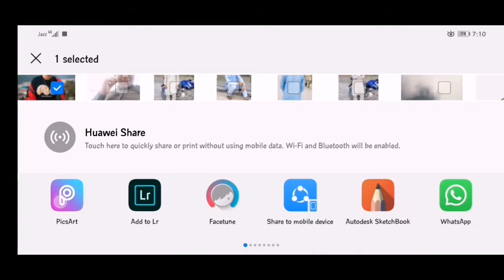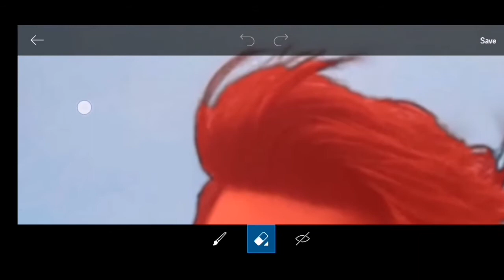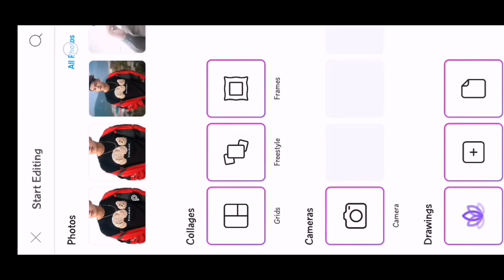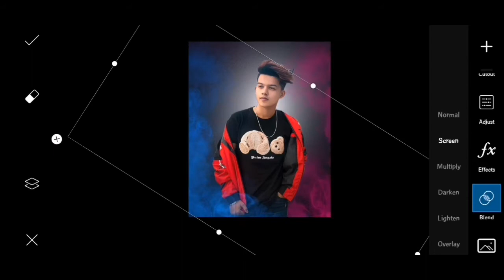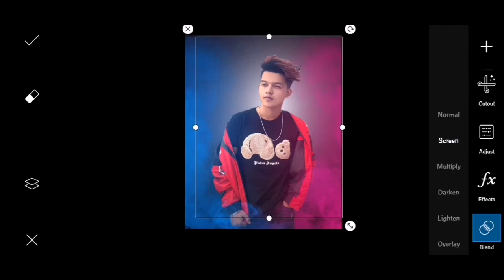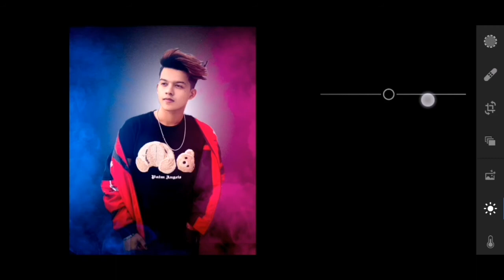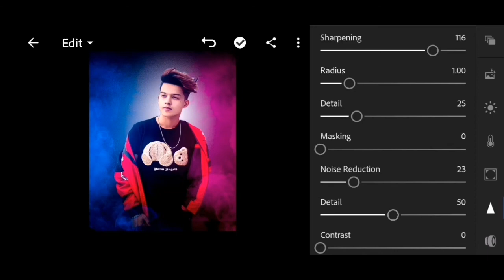PicsArt Dual Colour Smoke Photo Editting | PicsArt Photo Editting Tutorial